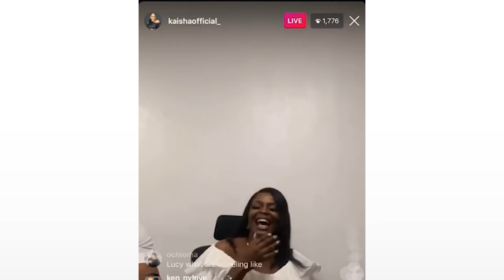BBNaija! NENGI VOWS TO END HER FRIENDSHIP WITH OZO| LUCY AND KAISHA CLASH AGAIN| ALL WHITE PARTY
Nengi has vowed to end her friendship with Ozo after the show for ignoring her at the All white party that had all the other evicted housemates in attendance. Kaisha and Lucy had some mild drama before the party started. Watch highlights of the All white party.